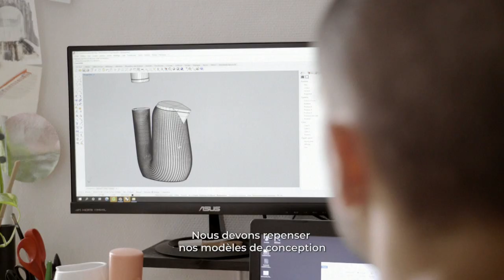Break The Plastic Wave (french subtitles)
La nouvelle campagne de la Surfrider Foundation Europe pour arrêter la pollution plastique de l'océan.

Réalisation : Les Six Patates
Rone - Human
Used with arrangement and permission by InFiné. Published by InFiné.

Remerciement : The Ocean Cleanup, L'épicerie paysanne de quartier, Les Artisans du Changement, Helene Brown, Ça va faire du bruit, Rone.